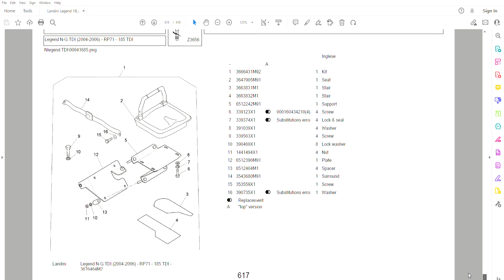Landini Legend 185 TDI (2004-2006) Parts Catalog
ENGINE
ELECTRICS
TRANSMISSION
REAR AXLE AND BRAKES
FRONT AXLE
HYDRAULICS
HOOD AND CHASSIS
CAB
ACCESSORIES
with the part numbers and part descriptions
• Zoom IN/OUT